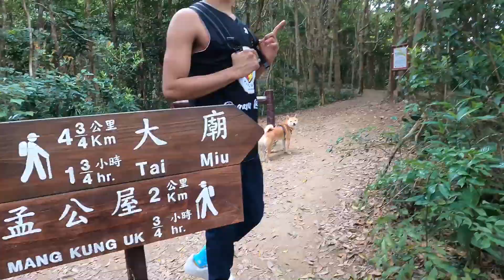High Junk Peak Hong Kong Hike Preview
Quick preview of the hike I went on today with my teammate Malcom. Full video coming soon!